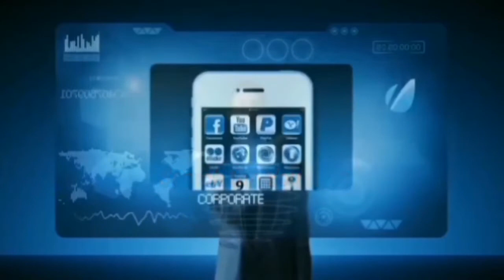Kanpur police see this report By HNIF 24 tv